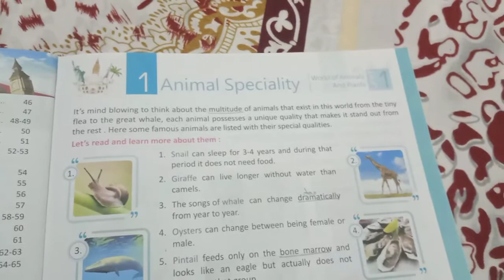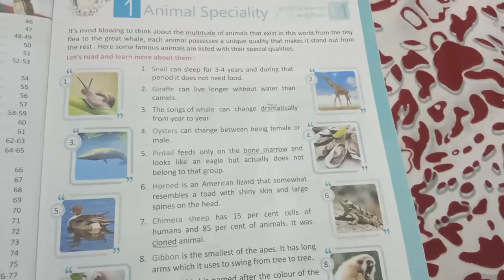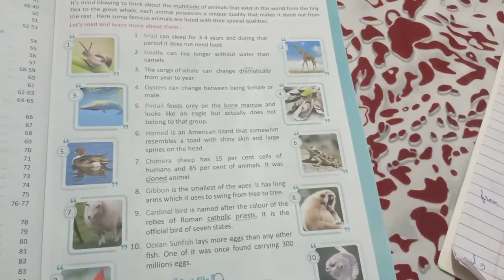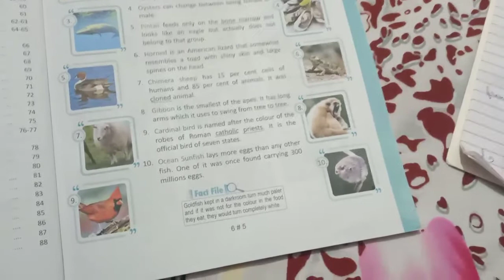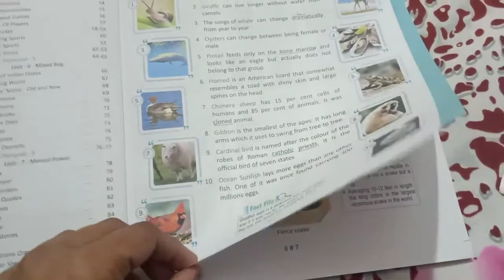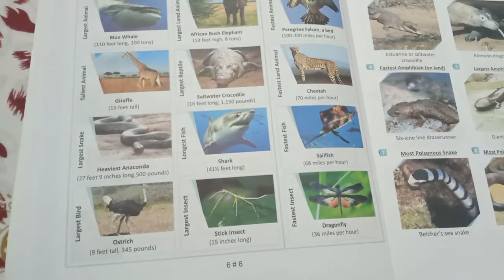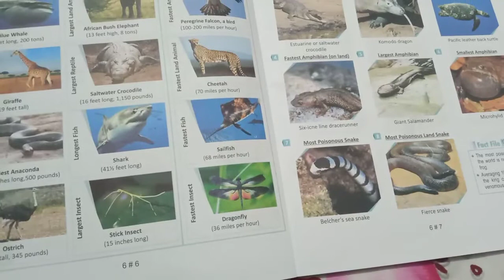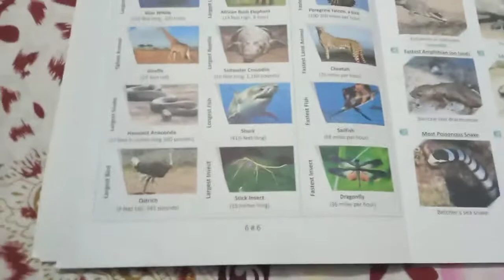Class 6- G.K. - chapter 1&2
chapter 1- animal specialty
chapter 2- animal directory